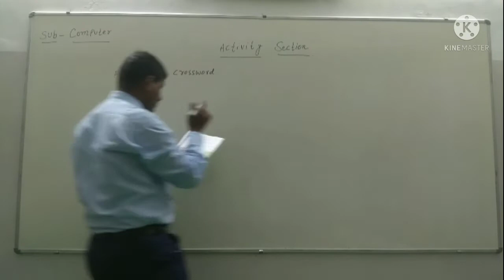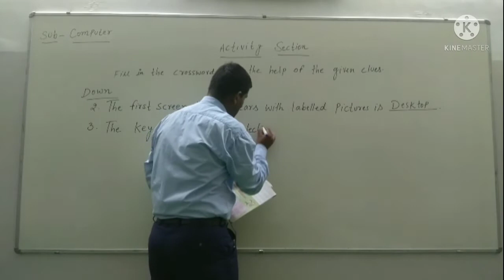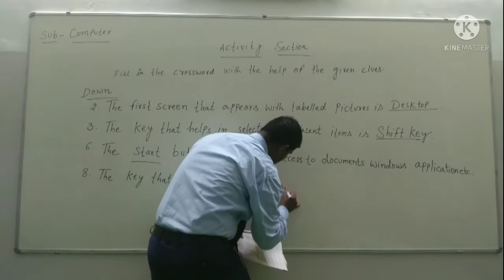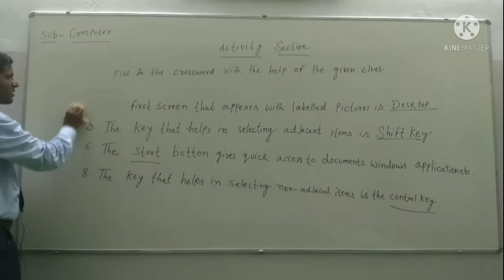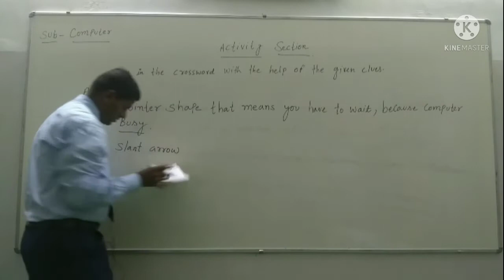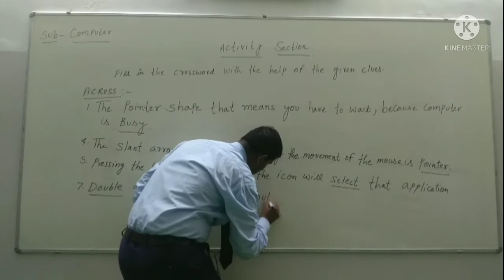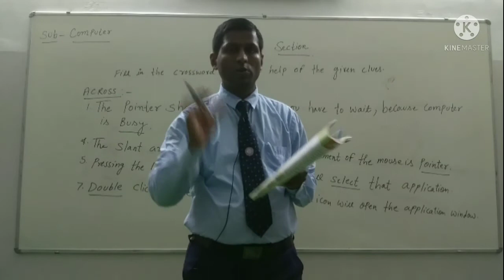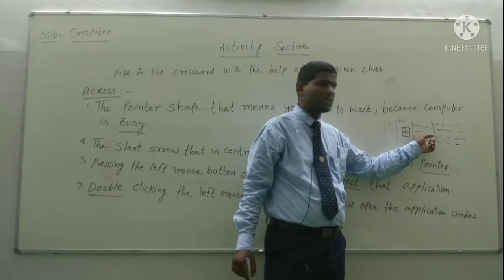Class -3 Chapter -3 Activity Section